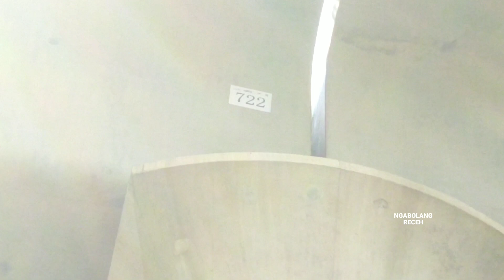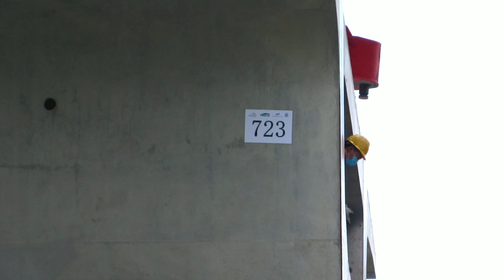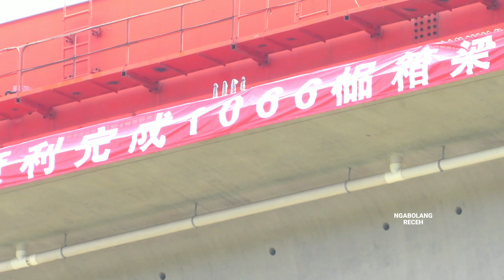MOMENT TERAKHIR! Pemasangan Box Girder 723 Proyek Kereta Cepat Jakarta Bandung KCJB 2022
pemasangan box girder 723 arah jakarta proyek kereta cepat jakarta bandung dari castingyard 4 kopo bandung. menjadi box girder terakhir yang di prefabrikasi dengan total 1066 box girder yang di produksi castingyard 4 bandung. bridge girder 24 menjadi jembatan layang terakhir arah jakarta dari total 35 box girder yang akan dipasang. cometto transporter sudah mengangkut mesin launcher girder kembali ke castingyard bandung.
pemasangan box girder berikutnya akan tersambung dari castingyard 2 karawang.